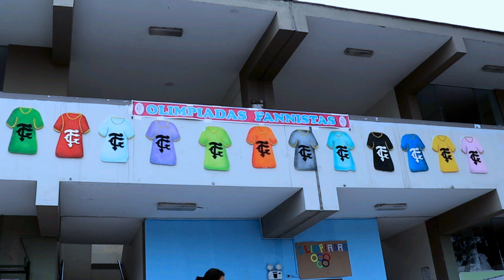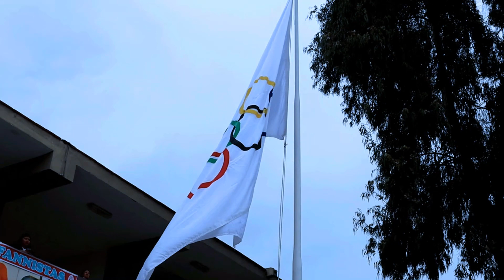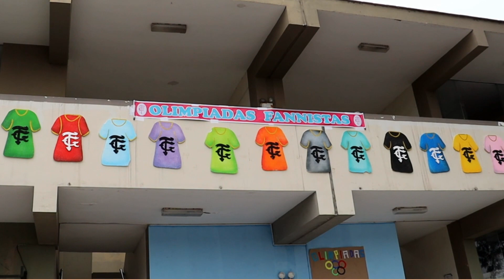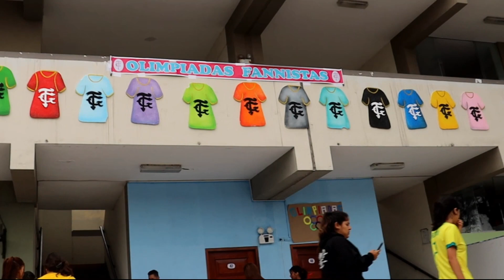4TO5 Y 4TO9 OLIMPIADAS FANNISTAS 2023